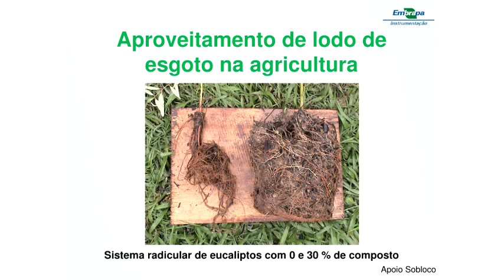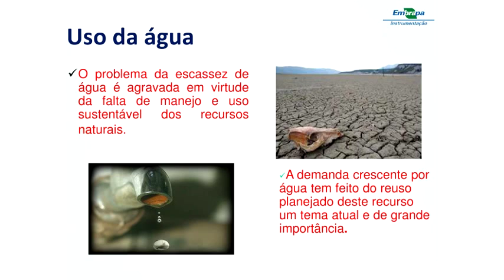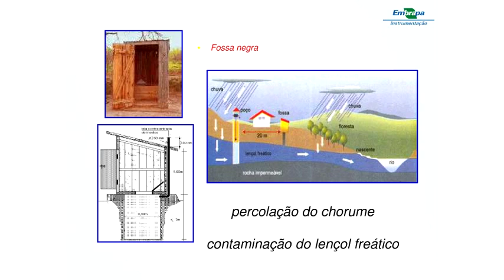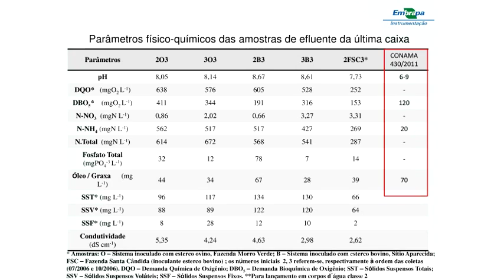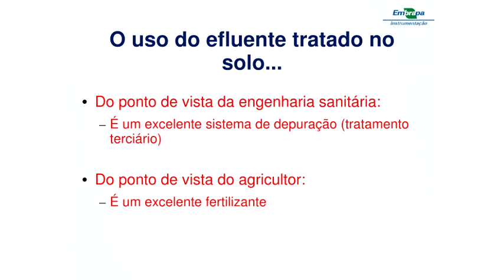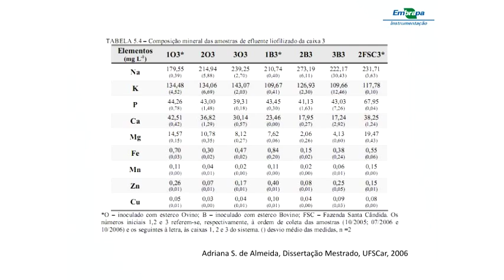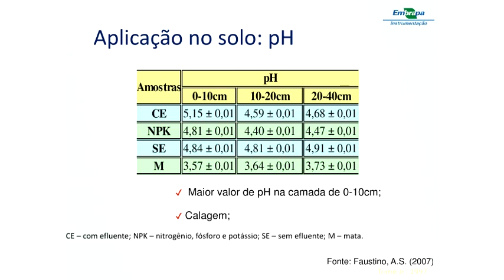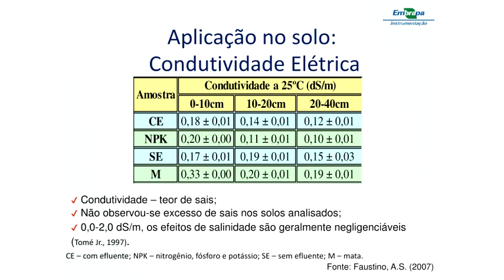Seminário Geral - Uso de resíduos na agricultura - Pt.3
3ª parte da palestra "Uso de resíduos na agricultura: vantagens e limitações segundo aspectos ambientais, sociais e legais" do Dr. Wilson Tadeu Lopes da Silva, EMBRAPA Instrumentação.